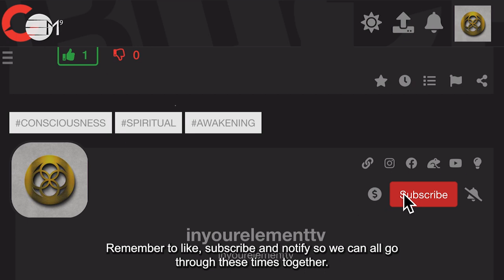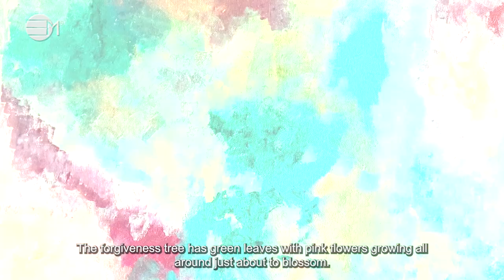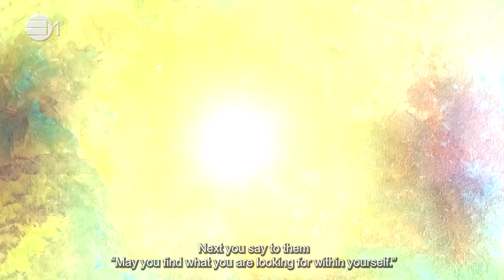Forgiveness Process for children | IN YOUR ELEMENT TV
❤️ In this process it will support you to let go of any anger, guilt or disappointment caused by another person whom you feel you need to forgive.
🧡 Using a forgiveness prayer to support you to forgive the other person.
💛 Lastly we use the conscious colour gold for healing for you and the other person.
💚 Enjoy this process and make sure to drink plenty of pure water.
💙 We would love to hear your feedback on how this process has worked for you.

2️⃣0️⃣2️⃣3️⃣ the year of Alchemy